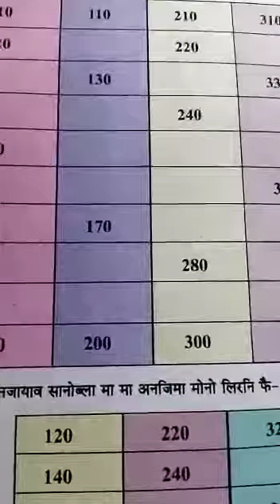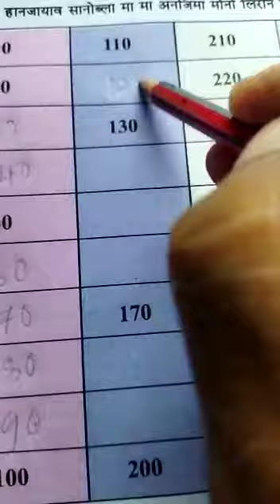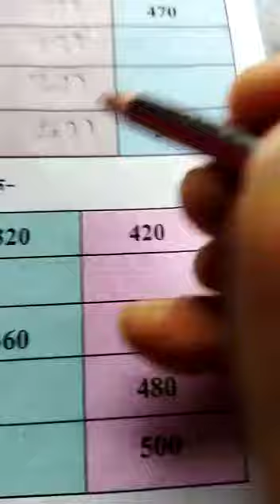थाखो -3 ( गोदान सानखान्थि) फरा नं -2